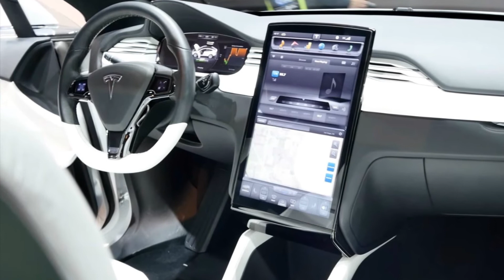Tesla Model X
At the 2015 Consumer Electronics Show in Las Vegas, the Panasonic booth was beatified by an example of the dual-engined, all-wheel drive model, but this is not actually the production-ready Tesla Model X. More specifically, this is an older prototype which was displayed a couple of times last year, including the Model S P85D’s launch event in October.